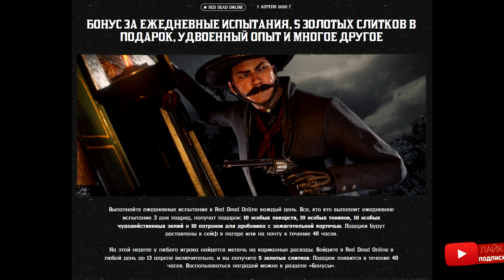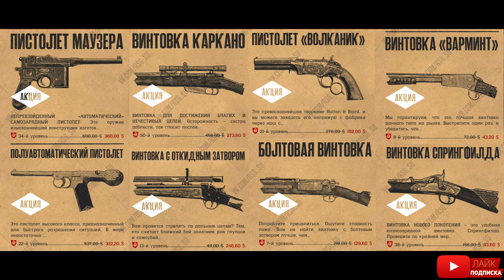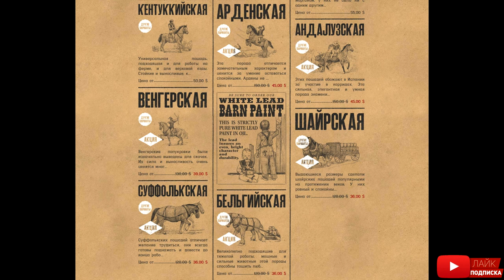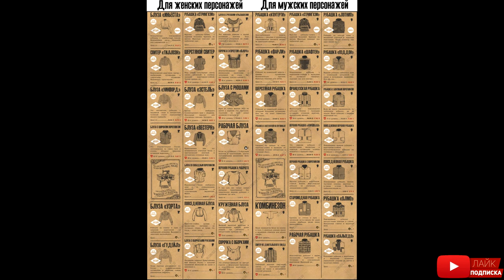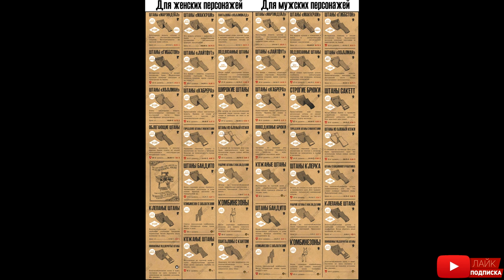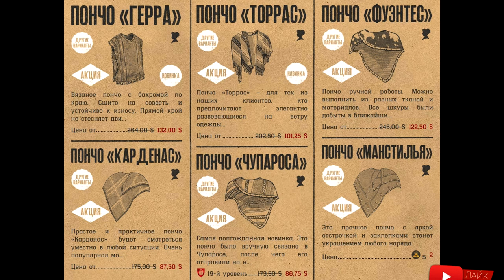07.04 Новости | Новости и обновление Red Dead Online | Обновление перенесли в РДР2 онлайн?